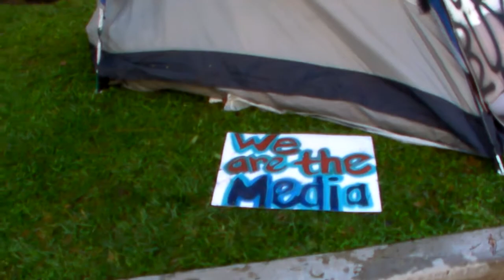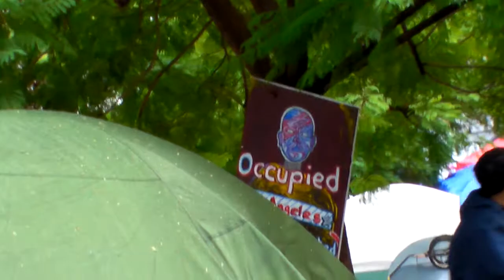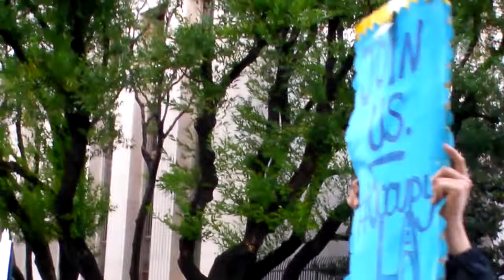END THE FED & Keep It Grassroots!!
On 10/5/11 I didn't mean to run the dinosaur media out of town for solicitation of presstitution... or did I? MAYBE they would have given Occupy LA an honest review but I guess we'll never know. However, I think I suggested a few hot stories for them.